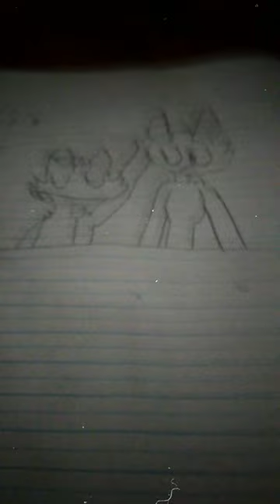ปันปัน×ปันปันปารีณา😥😥